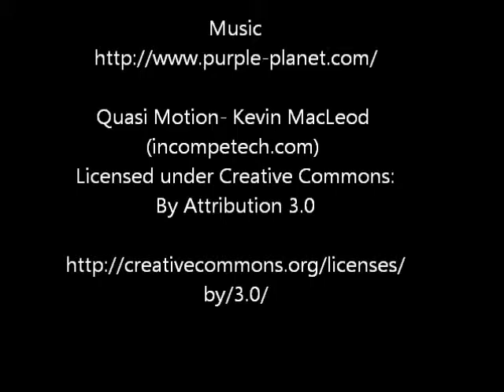Sheila M Blow glass commission promo